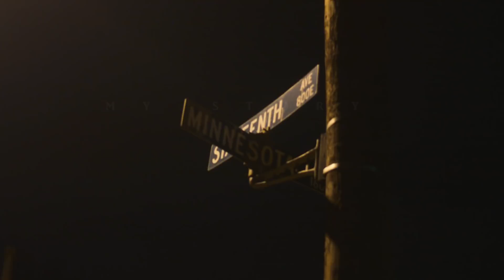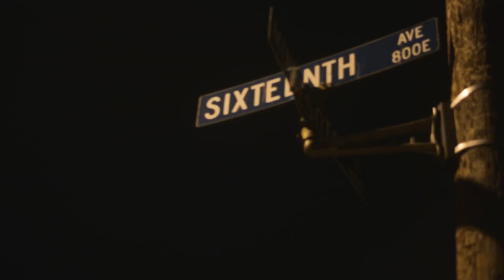Player Mike-- MONEYTOWN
Just one of my ol hood stories!!